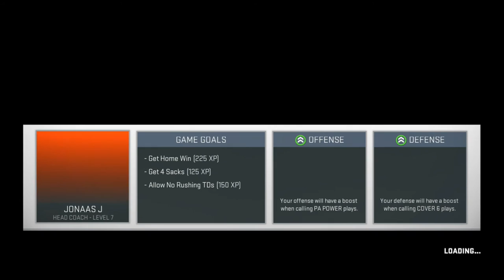Rebuilding The Cleveland Browns | Week 16 Season 2 | Madden 19 | Ep 34 | Crazy Town Gaming